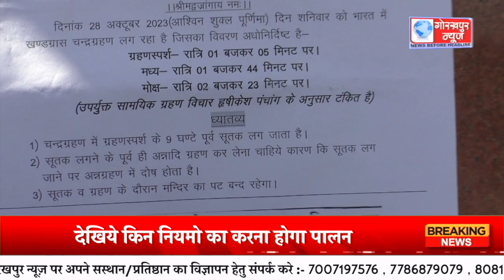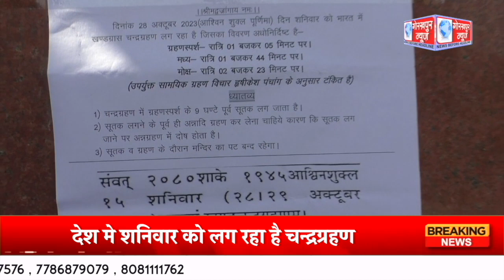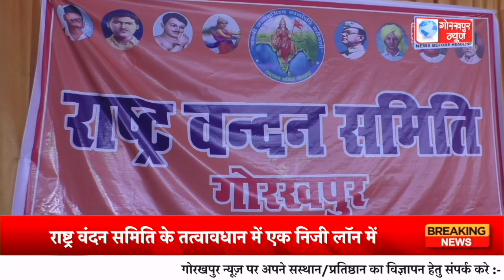GORAKHPUR NEWS -28.10.2023